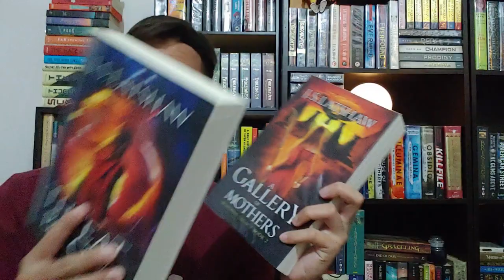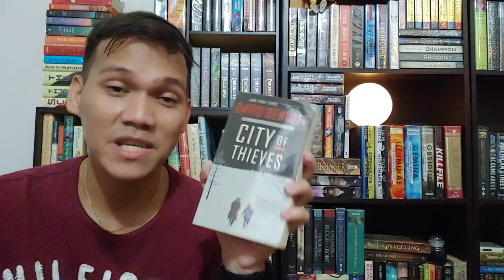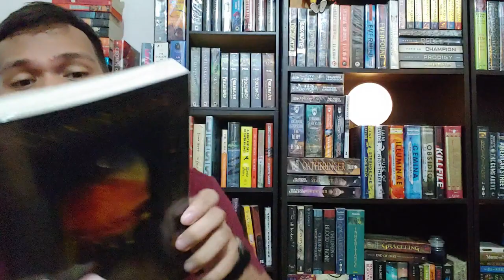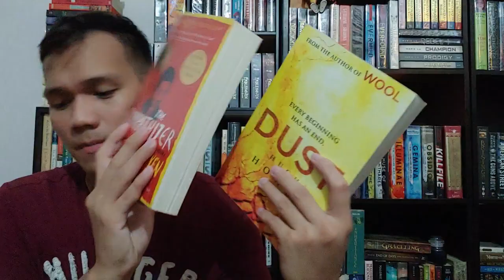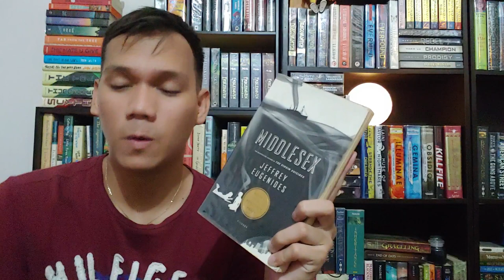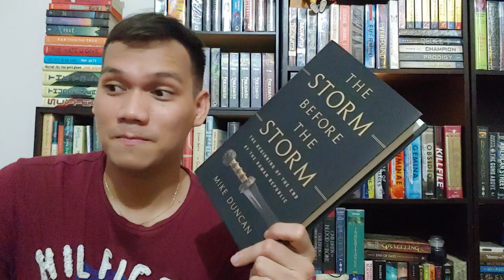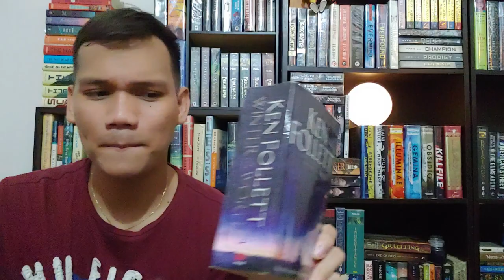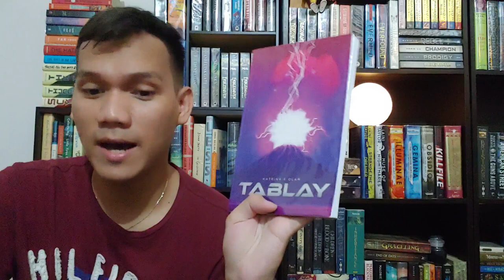MASSIVE BOOK HAUL/ Filipino Booktuber/ Bisaya Reader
Thank you so much for all your support not just to me by to the filipinobooktuber community.

Hope you like this bookhaul and please don't forget to join the giveaway for Kat Olan's Tablaynovel. Check out also J. Latshaw's thethreatbelow books on Amazon.

Keep safe booknerds .